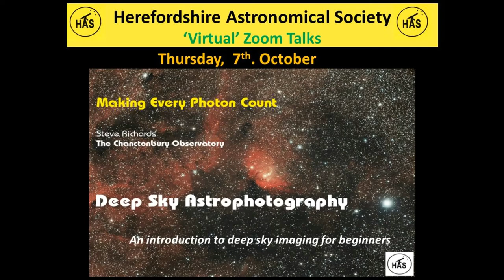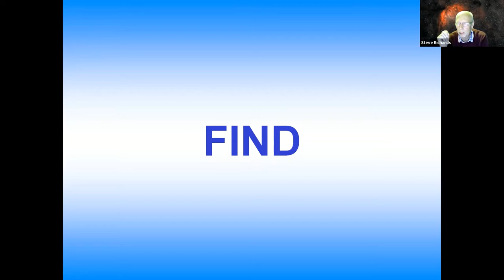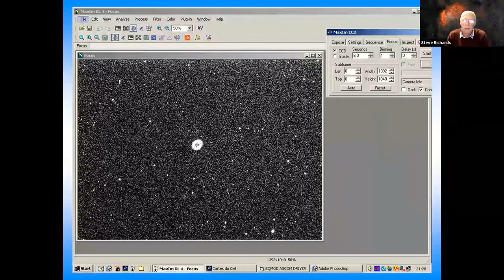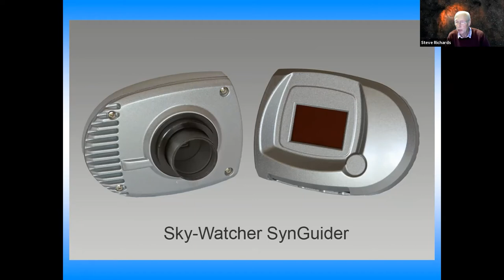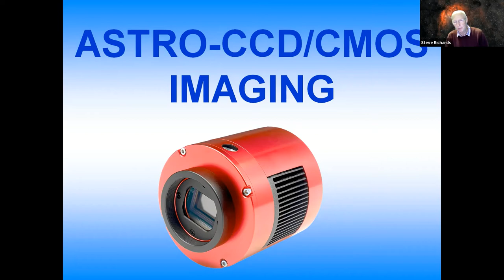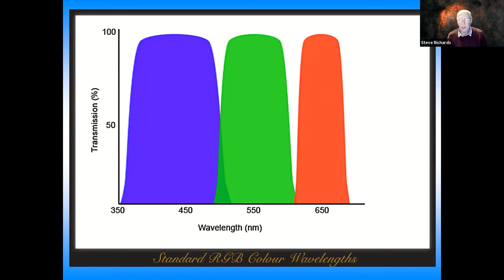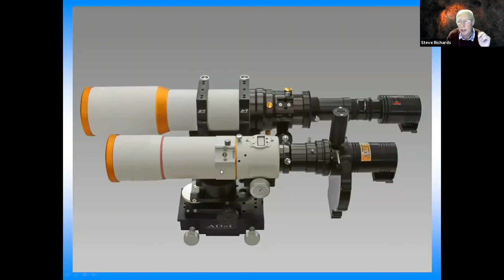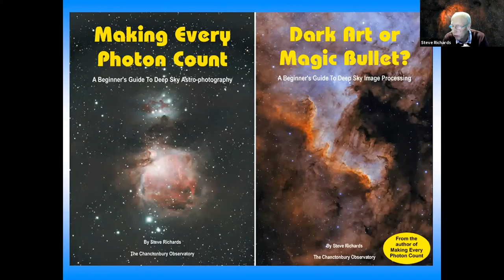Making Every Photon Count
A talk given by Steve Richards to the Herefordshire Astronomical Society on  7th October 2021.

Steve's talk is  an introduction to deep sky imaging for beginners and for observational astronomers making the move to the slippery slope that is astrophotography. It covers equipment choices and techniques.

Steve is an astrophotographer based in West Sussex specialising in deep sky imaging, especially in narrowband, from his fully automated observatory. As well as producing his own images for pleasure, Steve has written two books on the subject, ‘Making Every Photon Count’ (A Beginner’s Guide To Deep Sky Astro-photography) and ‘Dark Art or Magic Bullet?’ (A Beginner’s Guide To Deep Sky Image Processing). Steve is a regular contributor of technical articles and equipment reviews in the Sky at Night Magazine and has a monthly column called ‘Scope Doctor’. He also gives talks to astronomy societies, camera clubs and schools. When he isn’t doing astronomy he can be found in his music studio producing ‘Trance’ and experimental electronic music or driving the Westfield sports car that he built himself from scratch.